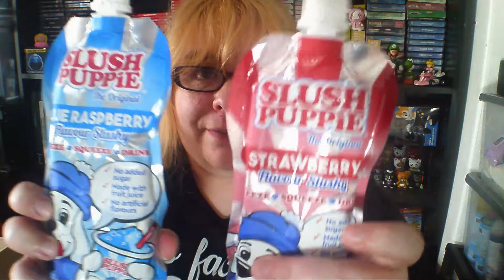Home Freezing Slush Puppies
Fancy a Slush Puppie but don't fancy paying the extortionate prices at a theme park or your dodgy local newsagents? Check in the top drawer of the freezer!